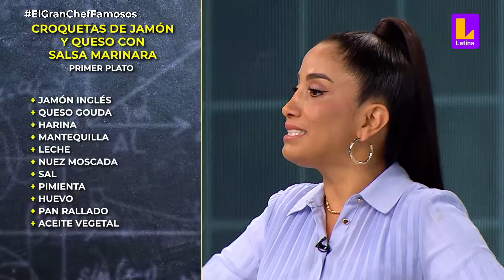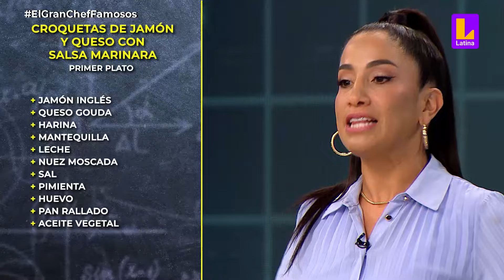Carlos Palma quiere pasarse de vivo, pero sale mal | El Gran Chef Famosos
¡Casi lo linchan! Carlos Palma trató de pasarse de vivo al sacar su tabla de picar mientas Peláez daba la información importante del primer plato; sin embargo, Jely Reátegui se percata y empiezan a reclamarle a Carlitos. Israel incluso se molesta y va a guardar nuevamente la tabla.